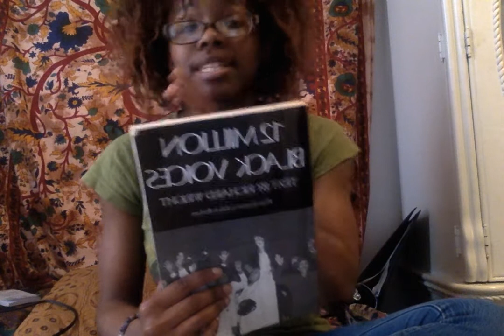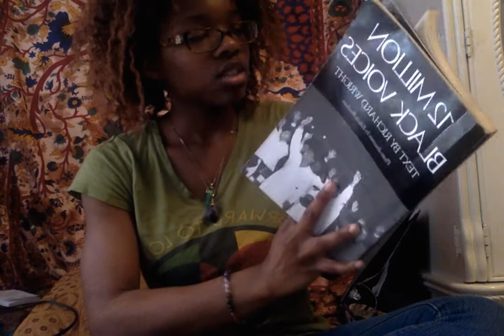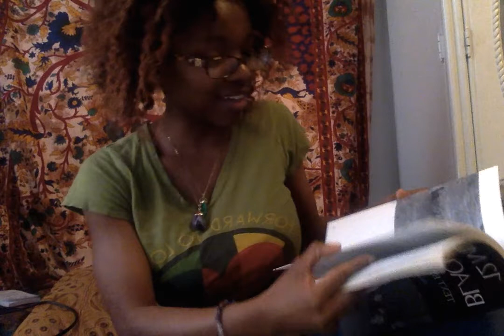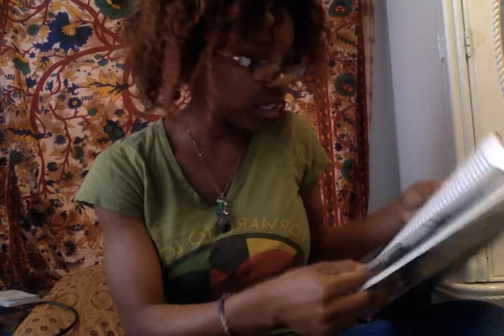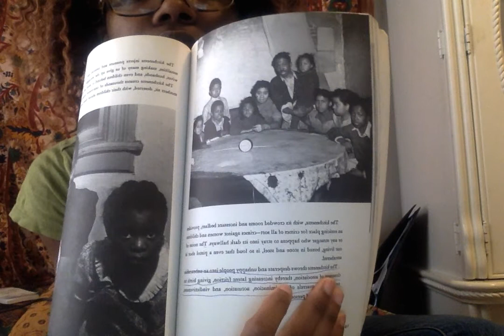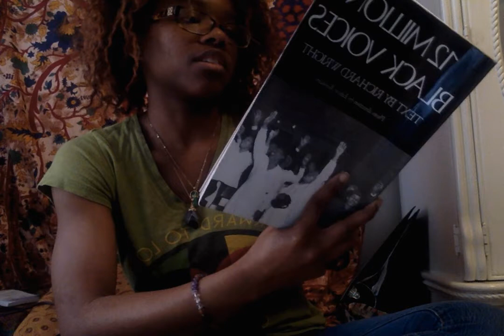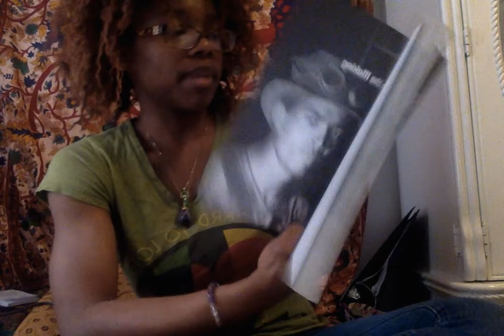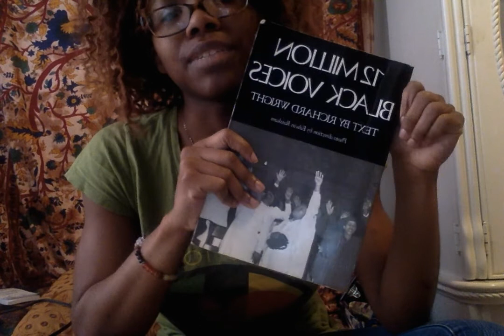Book Review: 12 MILLION BLACK VOICES By Richard Wright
NEW SONG OUT ON SOUNDCLOUD, SHOW LOVE!